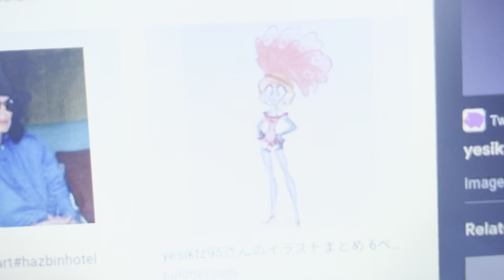Set It All Free